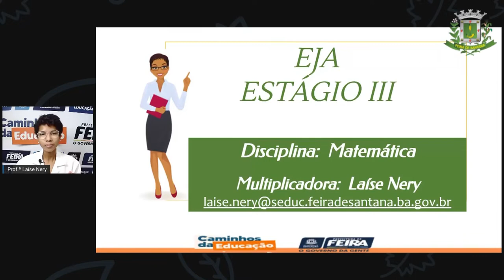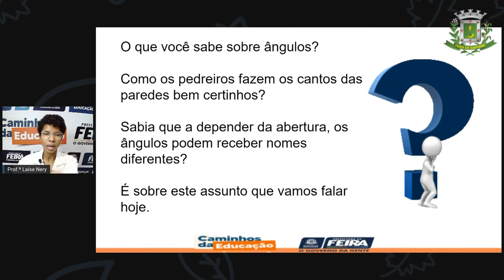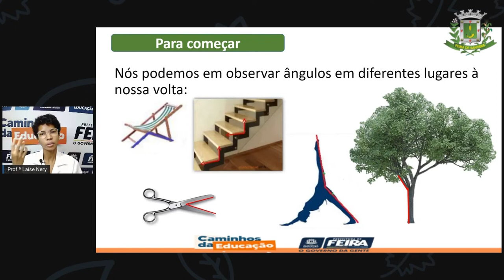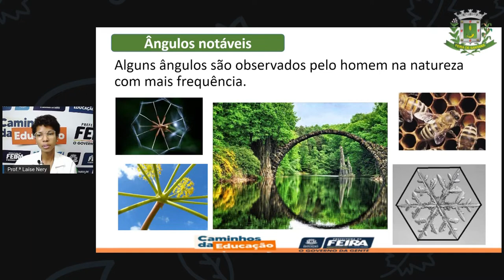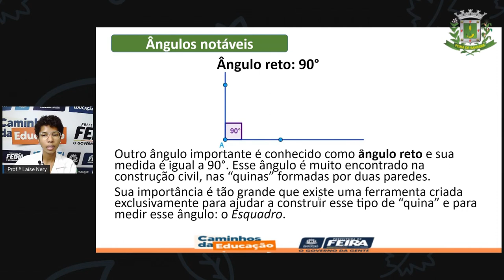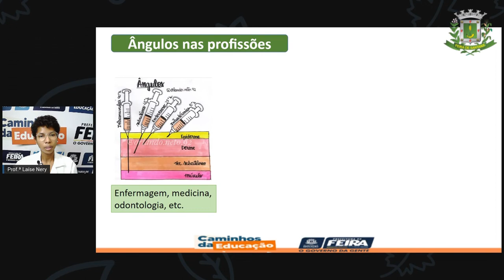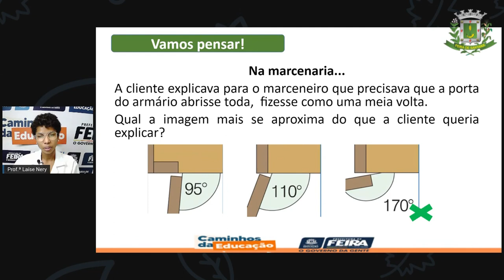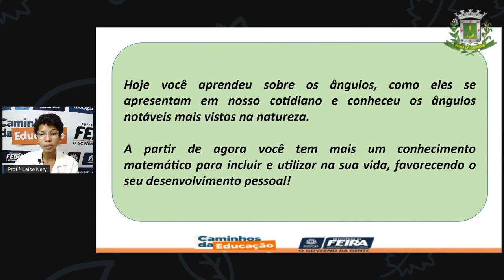1º SEG ESTÁG III AULA 32 MAT Ângulos LAÍSE